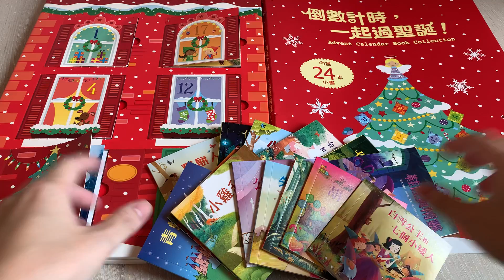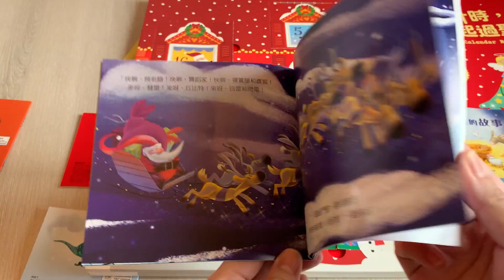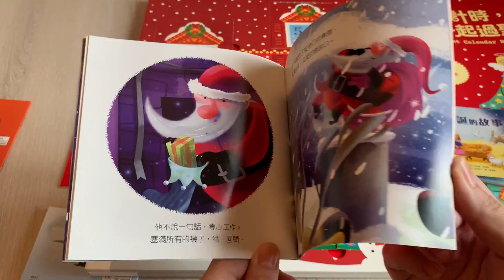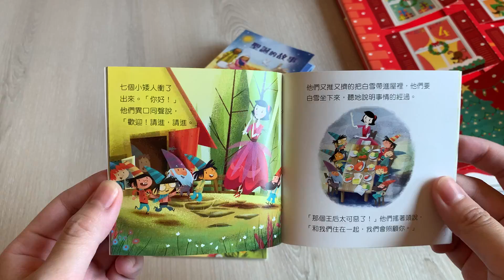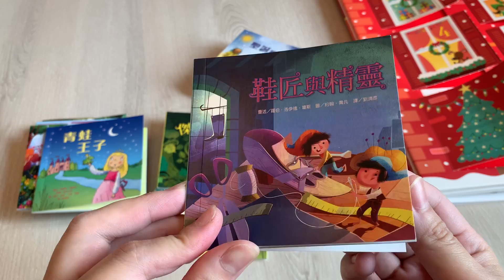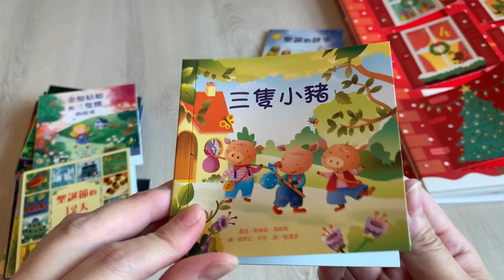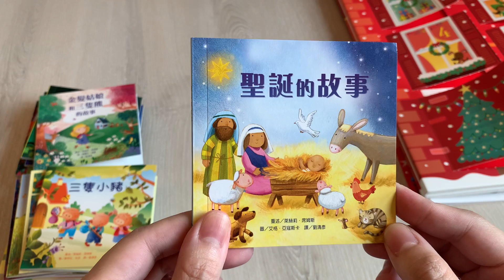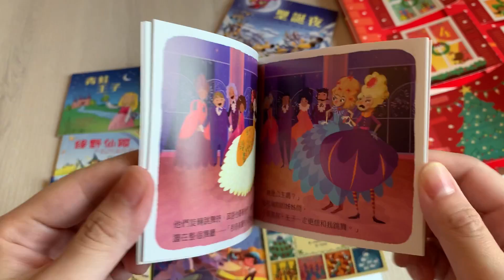超搶手!! 【台灣樂貝特X英國Usborne聖誕降臨曆X年度最大繪本團】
2022給愛書的您，最實用的聖誕節禮物
✦限時優惠:即日起-10/16(日)延長至10/23
✦超甜優惠: (超前部屬才有的甜甜價)
    一本只要NT$799(原價$1100，現省$301元)73折
    兩本只要NT$1540(原價$2200，現省$660元)7折
    六本只要NT$4380(原價$6600，現省$2220元)66折

去年全球熱銷到不行的英文版【英國Usborne聖誕降臨曆】今年推出超吸睛中文+英文版組合! 這根本就是給小書蟲家族最棒的聖誕節禮物。

【英國Usborne聖誕降臨曆】
▲內含24本小書，一本12頁
▲中/英文兩種版本可選擇
▲附贈小書收納袋+聖誕夜光紋身貼紙

建議中文+英文兩種版本一起帶，方便孩子雙語練習。
另附贈小書收納袋+聖誕夜光紋身貼紙，給孩子增添滿滿儀式感。

重點是!!一本超早鳥優惠只要NT$799元；換算下來1本小書只要$33元!!
限時!!限量!!錯過真的會後悔喲~

【Winnie mama獨家滿額贈】
滿$1500，贈送 樂貝特官網購物金刮刮卡 乙張
滿$2000，贈送 【荷蘭Studio Roof 】美學紙藝 乙個
滿$3500，贈送 【Top Bright】圓筒遊戲組 乙組
滿$4500，贈送 【加拿大So Young小童後背包 乙個

★出貨時間:現貨，付款確認後，7個工作天內安排出貨
★運費:本島運費100元/滿2500元免運費
外島運費180元/滿2,500元，運費只要80元
★付款方式➔ 刷卡 / 虛擬帳號匯款 (電子發票出貨後七日內，系統自動寄至個人信箱)
★客服@Line➔ @lepetitroyal
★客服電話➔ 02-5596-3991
★服務時間➔ 平日 09：30 ~ 18：00